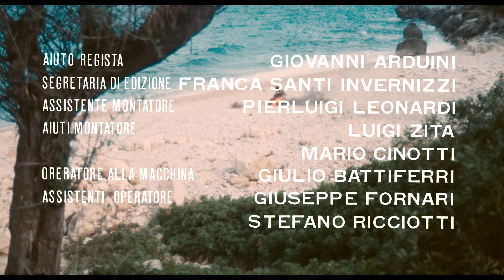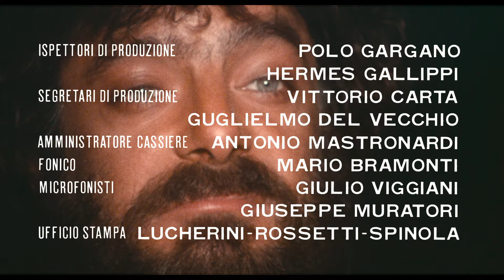Swept Away (1974) ORIGINAL TRAILER [HD 1080p]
Directed by Lina Wertmüller. With Giancarlo Giannini, Mariangela Melato and Isa Danieli.

AKA:
Arrastrados por insólito destino
Hingerissen von einem ungewöhnlichen Schicksal im azurblauen Meer im August
Insólita aventura de verano
Insólito Destino
Por um Destino Insólito
Porwani zrzadzeniem losu przez wody lazurowego sierpniowego morza
Strandet
Swept Away by an Unusual Destiny in the Blue Sea of August
Travolti da un insolito destino nell'azzurro mare d'agosto
Vers un destin insolite, sur les flots bleus de l'été
Η κυρία και ο ναύτης
Отнесенные необыкновенной судьбой в лазурное море в августе
流されて…
귀부인과 승무원
شیفته